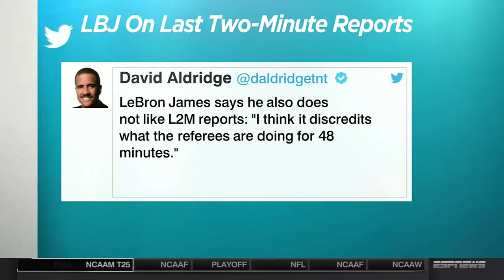Should George Karl Be In Hall Of Fame - Love NBA